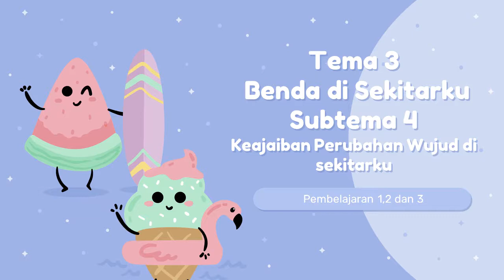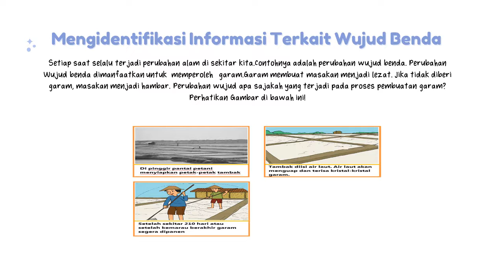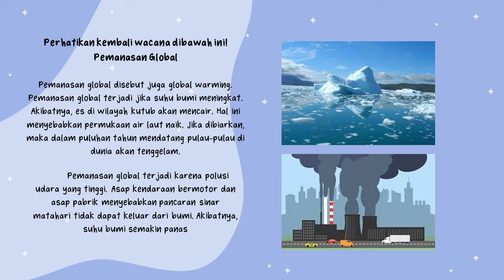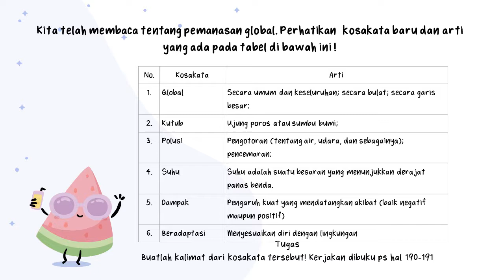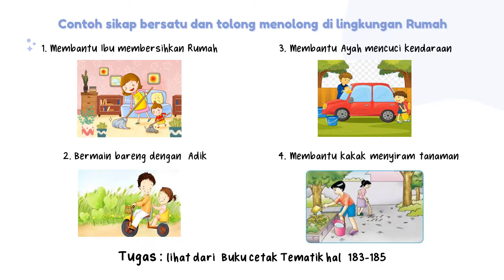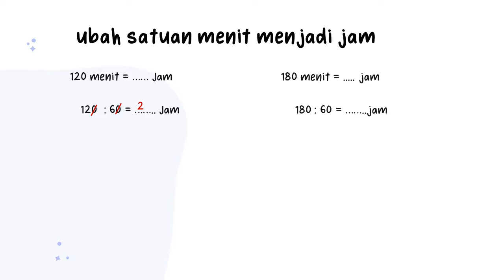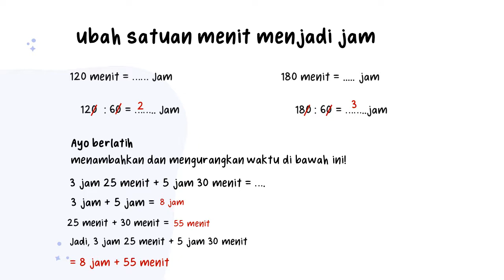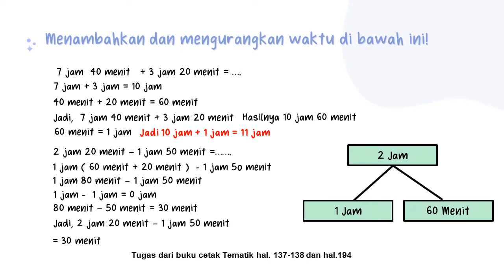Tematik : Tema 3 Subtema 4 PB 1,2 dan 3 || Kelas 3B